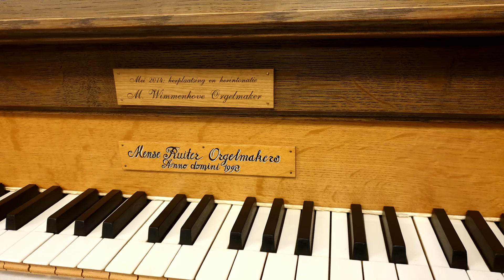Psalm 94 vers 5 en 8 | Mense Ruiter orgel Sommelsdijk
Barry de Frel improviseert op het Mense Ruiter orgel (bouwjaar 1998) in de Lukaskapel te Sommelsdijk.

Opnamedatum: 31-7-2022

Opname verzorgd door EDF Records.

Zou dan de Schepper, Die onz' oren
Geplant heeft, Zelf niet kunnen horen?
Zou Hij, Die 't oog formeert, niet zien?
Zoudt Gij des Rechters wraak ontvliên,
Die volken straft, en wijsheid leert
Den mens, die wetenschap ontbeert?

De HEER' zal, in dit moeilijk leven,
Zijn volk en erfdeel nooit begeven;
Het oordeel keert, vol majesteit,
Haast weder tot gerechtigheid;
Al wie oprecht is van gemoed,
Die merkt het op, en keurt het goed.